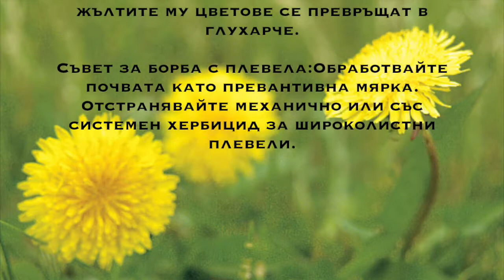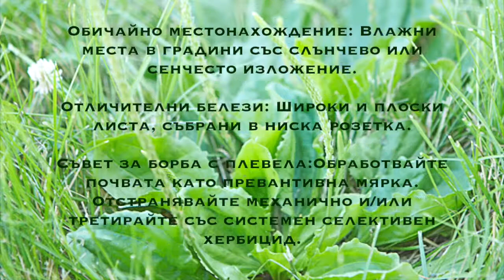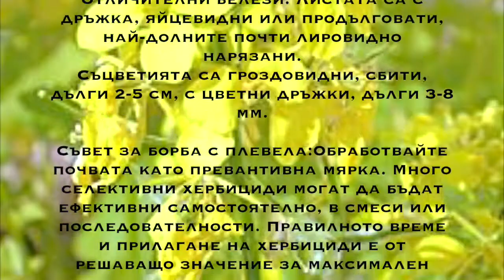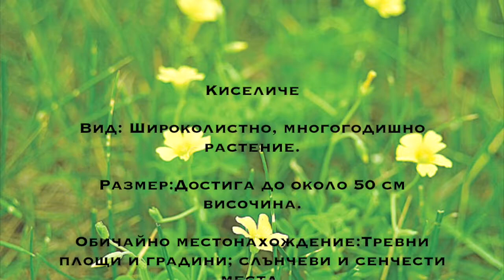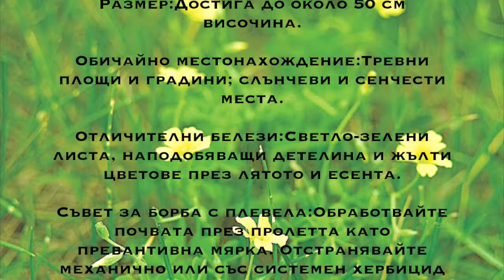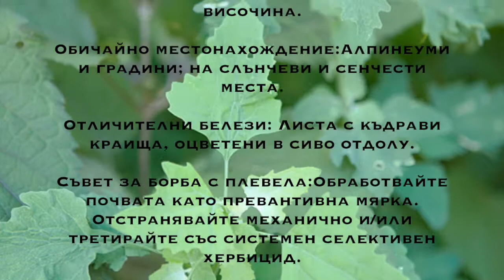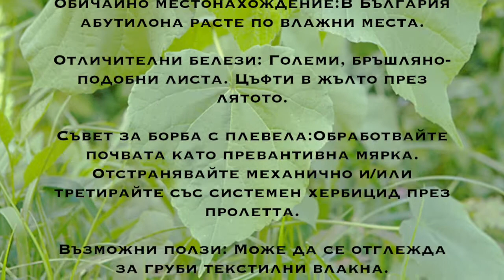Как се познават и премахват плевелите в България?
Подробна информация за най-разпространените плевели и начинът за борба с тях.
🔥Ако искате да получавате ексклузивни промоции, да научавате първи за нови продукти и актуални съвети за градинарството, абонирайте се за безплатния ни информационен бюлетин тук
🌍Ако искате да прочетете повече за отглеждане на различни цветя и зеленчуци, правилно комбиниране и справяне с различни проблеми в градината, посетете съветите ни на